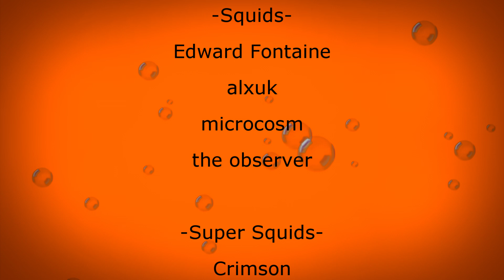SKATING INSIDE NORTH STAR MALL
Today we fly into San Antonio Texas to roller skate the city, and our first stop is rollerblading inside the North Star Mall. How long will we last skating inside the mall before getting kicked out by security? I hope you guys enjoy the video!